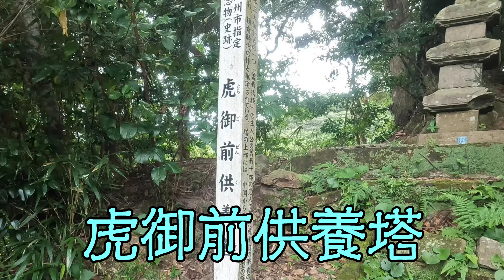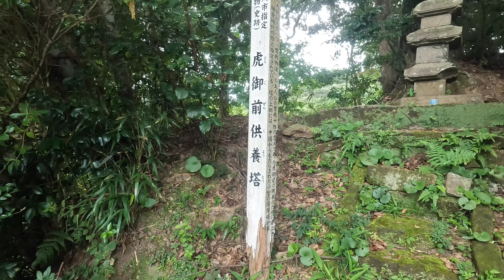虎御前供養塔（南九州市川辺町神殿）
南九州神殿ICの近くにある虎御前供養塔の動画です（2023年8月撮影）
南薩縦貫道のすぐ近くにある小さな丘にある石塔で、上部には薩摩塔が載っています
丘の麓には石塔が3つ並んでいましたが、江戸期のものがある一方で、「交通安全」と書かれているのでわりと新しいであろうものもありました
虎御前は曽我兄弟の仇討ちの曽我十郎の妾です